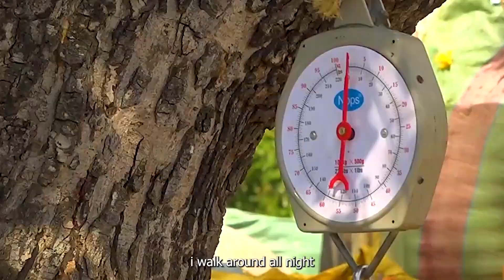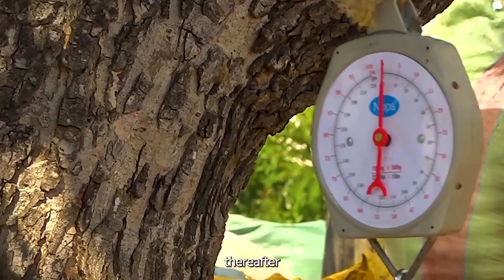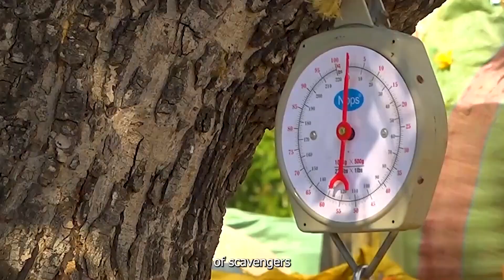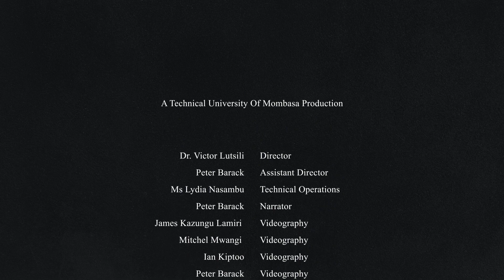UNCELEBRATED HEROES OF KENYA'S WAR ON CLIMATE CHANGE